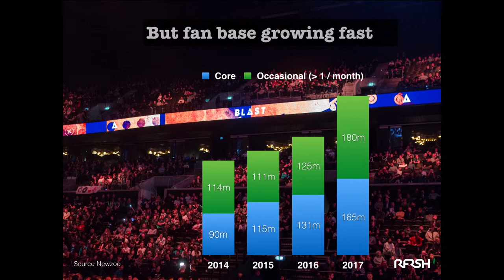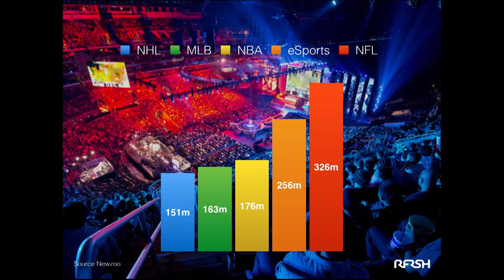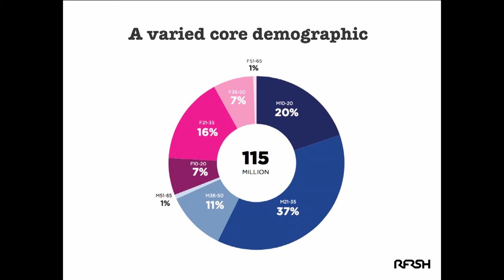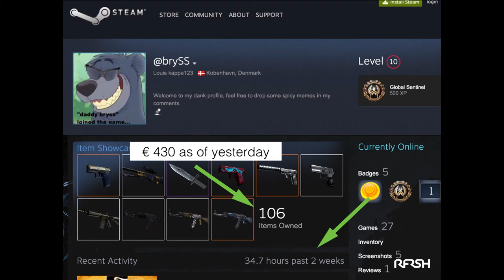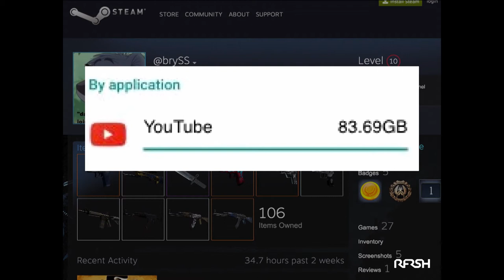Competitive Gaming by Nikolaj Nyholm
The Founder and CEO at RFRSH Entertainment talking about e-sports and the gaming industry from the perspective of competitive gaming.